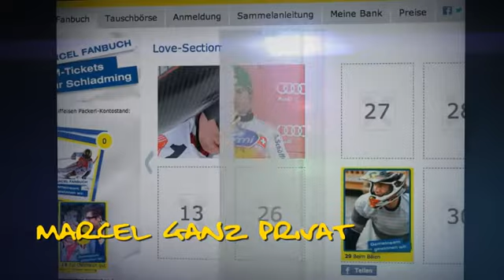Marcel Hirscher Fanbuch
Marcel Hirscher erklärt wie sein erstes digitales Sammelalbum funktioniert.